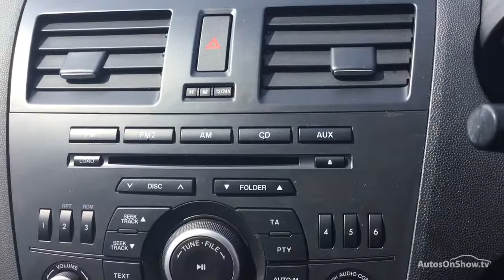MAZDA 3 TAMURA WHITE 2013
2013 MAZDA 3 TAMURA HATCHBACK PETROL, in WHITE